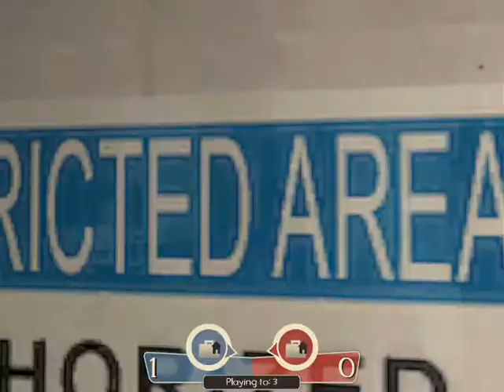E5 - Grand Final (Team 7 v Team Hopeless 2/4)